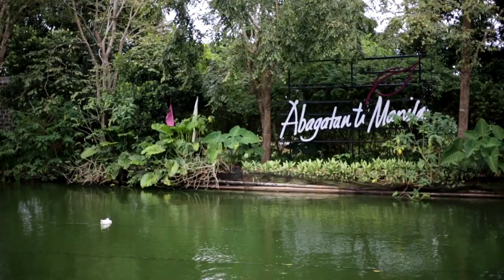Abagatan ti Manila - Preparation of Bride and Bridesmaids - Richmond & Ria Camille Wedding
Event: Preparation for Richmond & Ria Camille Wedding
Date: December 13, 2019
Venue: Abagatan ti Manila, Tagaytay

- Feel the Emotions: Entourage and Bridal March - Richmond & Ria Camille Wedding
- Your Love (Alamid) Cover - Richmond and Ria Camille Prenup Video
- Wedding Dance - Richmond & Ria Camille
- Richmond & Ria Camille Wedding Reception Entrance